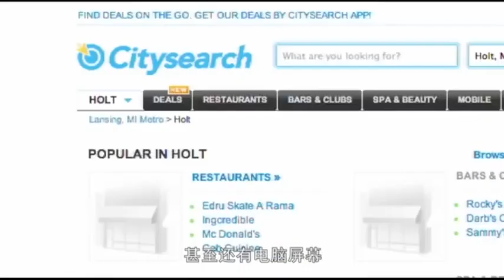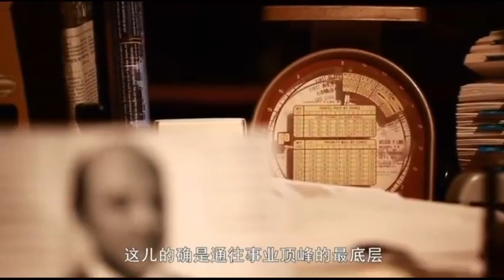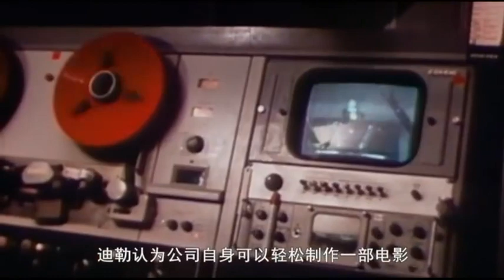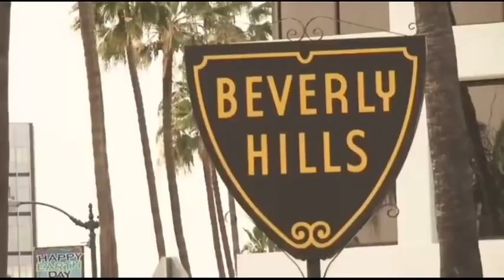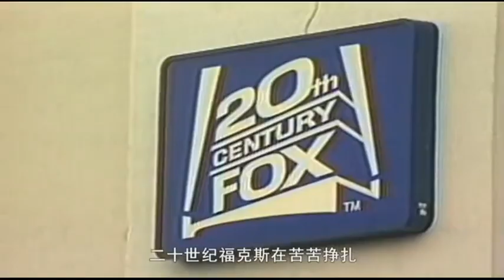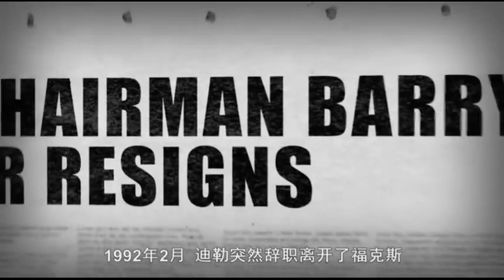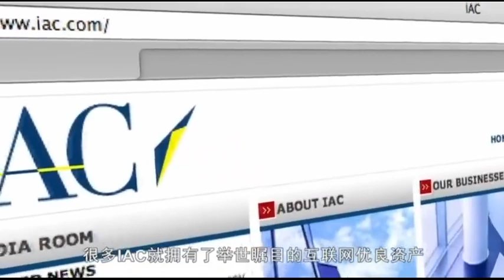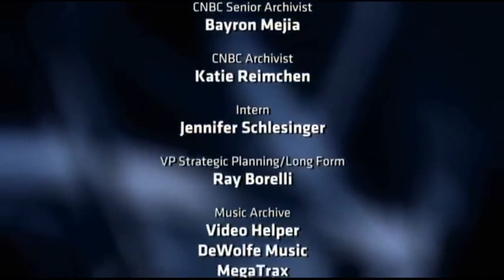【高分纪录片】商业精英【720p高清全13集】 P12 12 美国娱乐影视巨亨：巴里·迪勒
巴里·迪勒，美国娱乐影视界的巨亨，是一个令人瞩目的人物。他以其非凡的商业眼光和创新力，成为了娱乐界最具影响力的领袖之一。迪勒的才华和决策力使他能够发现和推动潜在的明星，并为他们打造出无与伦比的娱乐作品。他的影视公司成为了一座创意的摇篮，孕育出了无数经典的电影和电视剧。迪勒的商业帝国不仅仅是一种娱乐形式，更是一种文化的引领者，他的作品深深地触动了观众的心灵，塑造了时代的风尚。迪勒的成功不仅在于他的财富和地位，更在于他对艺术和娱乐的热爱，为世界带来了无尽的欢乐和启发。